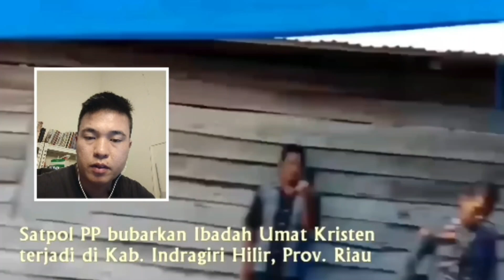Waduh...❗Aparat Bubarkan Ibadah Yang SEDANG BERLANGSUNG 🤭🥱😱